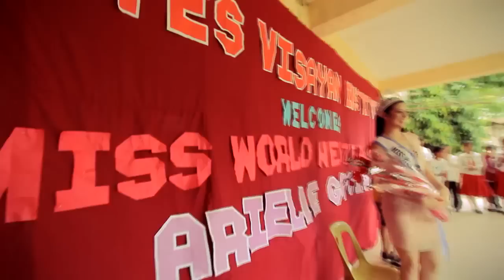NEW ZEALAND, Beauty with a Purpose Presentation : Miss World 2014